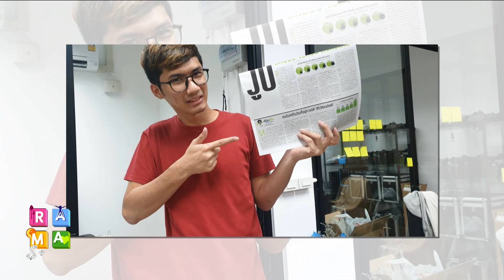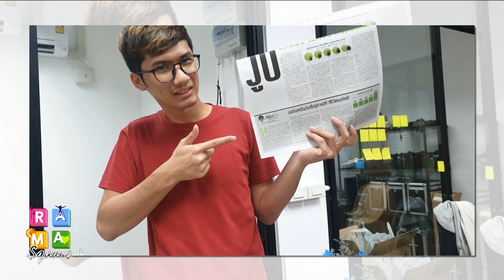Rama Square : จากอดีตที่เลวร้ายของผู้ป่วย HIV สู่ผู้สร้างแรงบันดาลใจ : จิตคิดบวก (ช่วง 1) 18.10.2562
Rama Square ช่วง จิตคิดบวก (ช่วงที่ 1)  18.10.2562
จากอดีตที่เลวร้ายของผู้ป่วยเอชไอวี สู่ผู้สร้างแรงบันดาลใจดี ๆ แก่สังคม
แขกรับเชิญ   กฤตนัน ดิษฐบรรจง (ปังปอนด์)